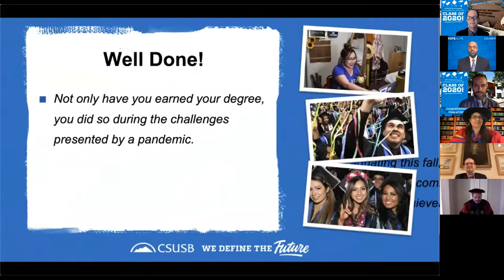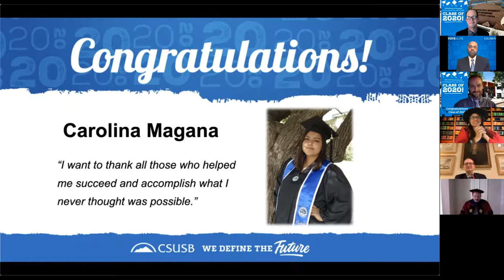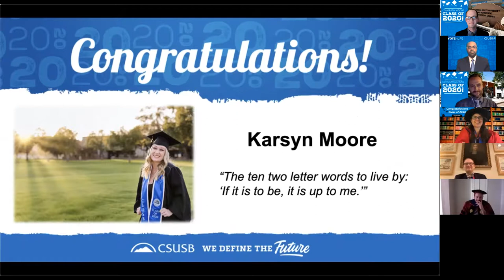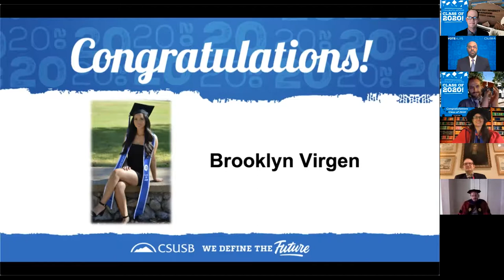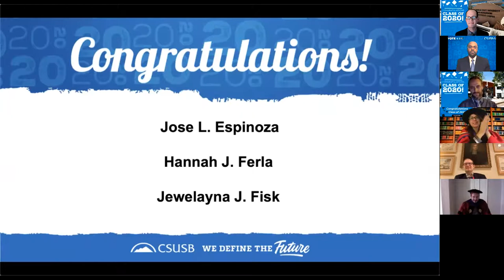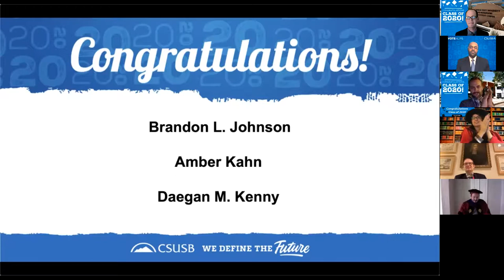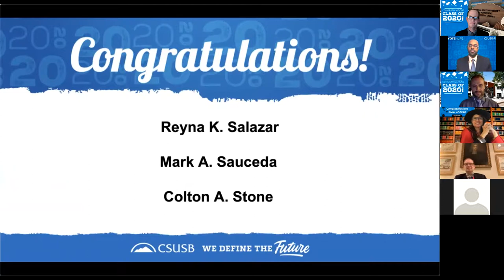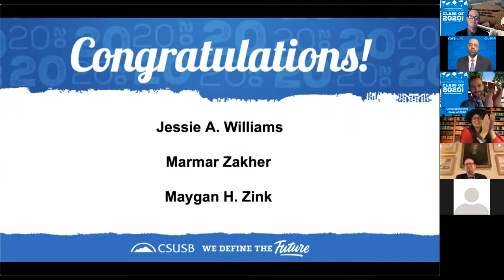CSUSB December 2020 History Department Graduation and Phi Alpha Theta Induction Ceremony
Congratulations graduates of the CSUSB History Department, 2020!

Thank you to Drs. Michael Karp and Marc Robinson for coordinating and hosting this December 2020 graduation. Thank you to Dr. Tiffany Jones, Chair of the History Department, and thank you to Dr. Jacob Blosser, Professor of History and Political Science at Texas Women's University and national president of the Phi Alpha Theta History Honor Society.